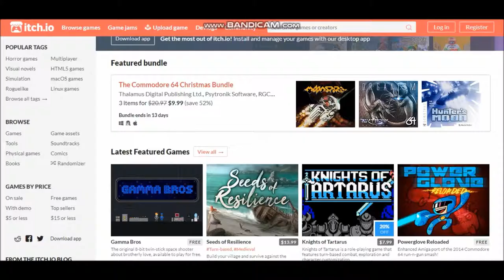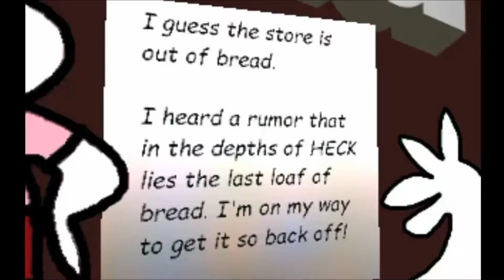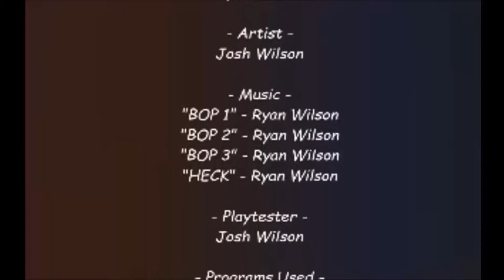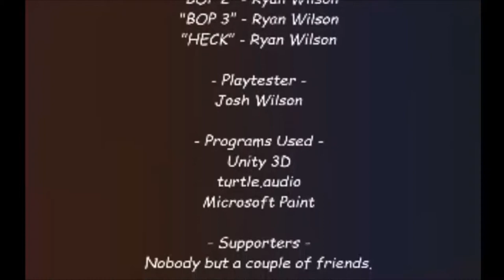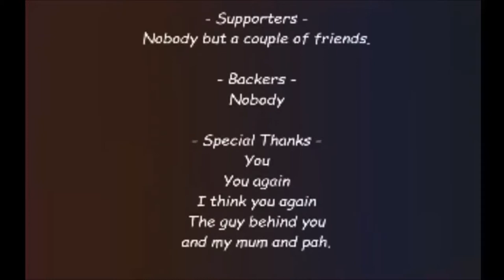BREAD A First Person Adventure Game!!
"BREAD" is a powerful story between our character Jimmy and his empty stomach.
Venture down the street to the store and go grab yourself some food! But, he only wants one thing. Bread.